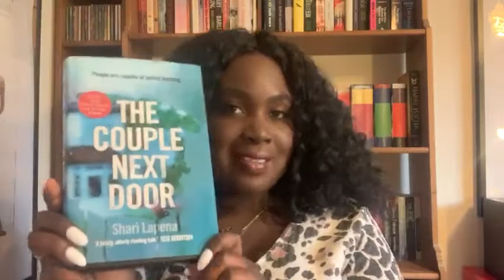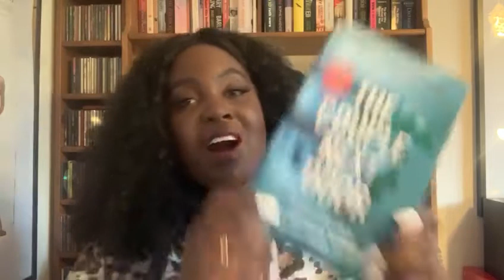The Couple Next Door (Review) - Y! Community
Y! Community Focus brings you the latest views, news and social media hits on the Covid-19 outbreak – with celebrities from the local community bringing you tips on how to keep healthy, entertained and safe

Catch up on full episodes of all our YANGA! shows

YANGA! is a new channel on Sky and Freesat showcasing the effervescent and inspirational lives of Africans in the UK. CHANNEL 186 (Sky); 171 (FREESAT)